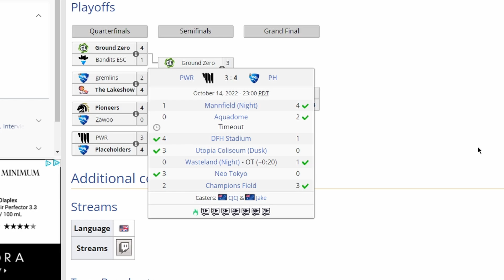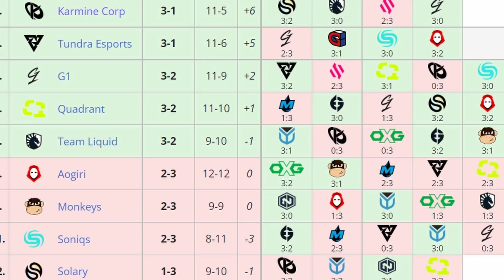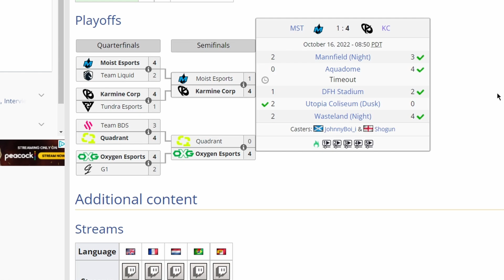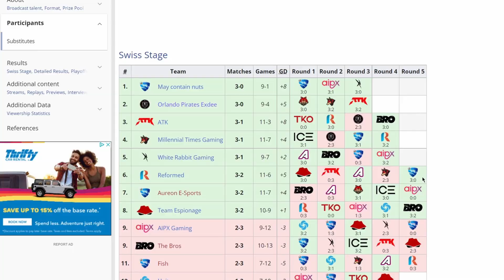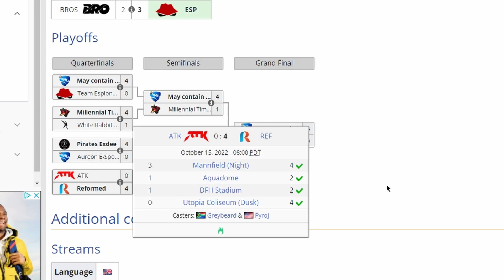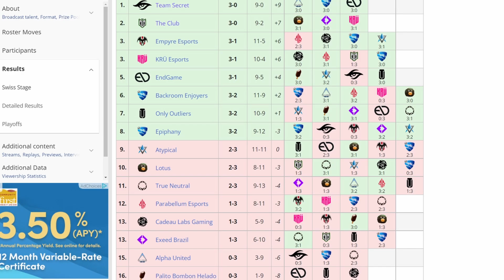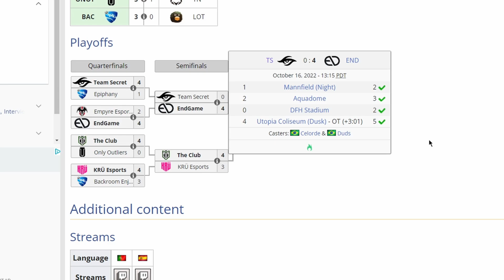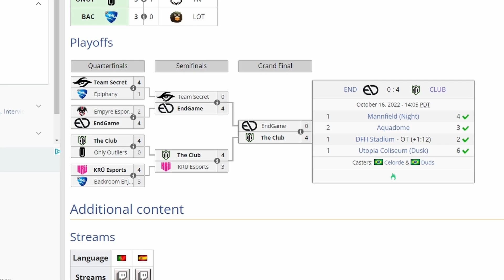RLCS Fall Open Recap For OCE, EU, SSA, & SAM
Not my typical style or level of content and I apologize for that.

Make sure to use code "SPOTLIGHT" for any Rocket League or Fortnite purchases!